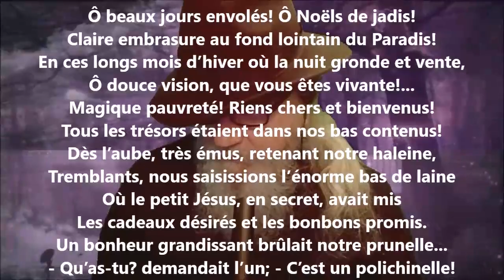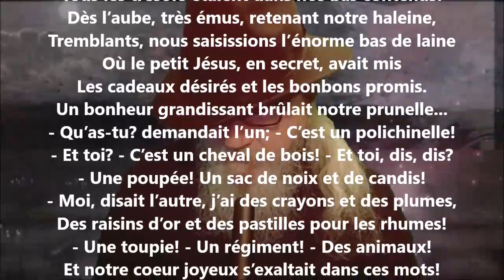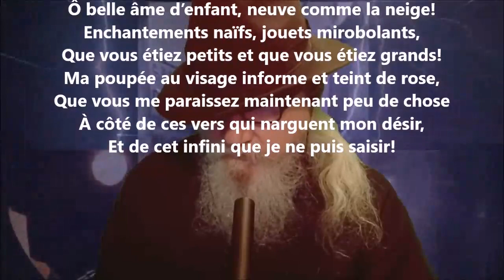Vieux Noëls I - Blanche Lamontagne lu par Yvon Jean